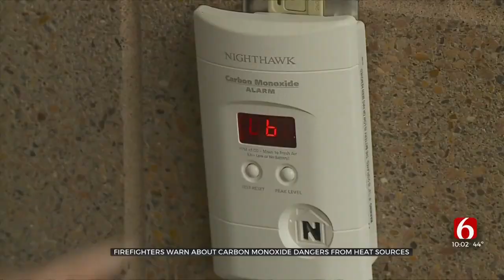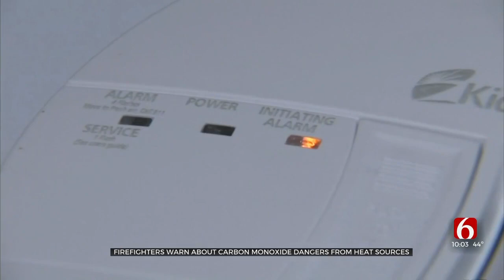Firefighters Warn About Carbon Monoxide Dangers From Heat Sources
With a dangerous cold snap on its way later this week, now is a good time make sure you have carbon monoxide detectors or check the ones you already have. The Tulsa Fire Department said carbon monoxide poisoning kills more than 400 people each year.